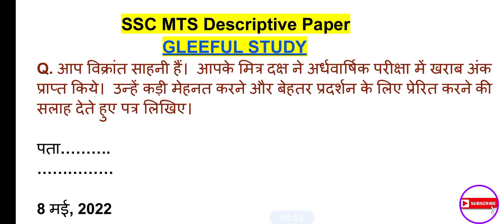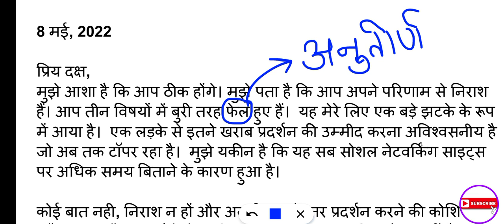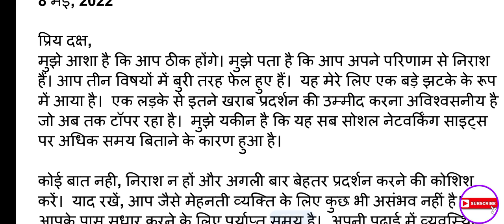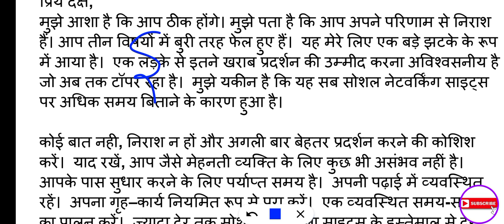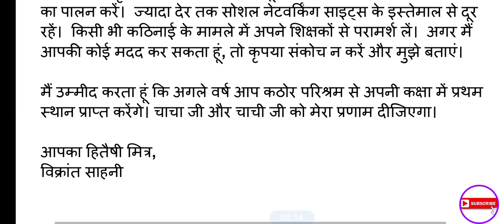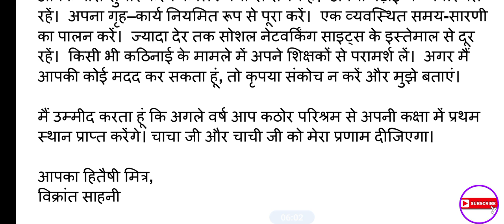SSC MTS Descriptive Paper || Informal letter in Hindi || letter to friend || Daily Letter Practice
Join Official Telegram Channel to get PDF 👇
We provide SSC MTS Descriptive Paper special videos & Study materials. Follow our channel daily to be updated. You may also join us at various social media platforms.

For PDF join Telegram channel👇
SSC MTS Descriptive Paper (Tier 2) 2020

Trick video links for all

NTPC special video links